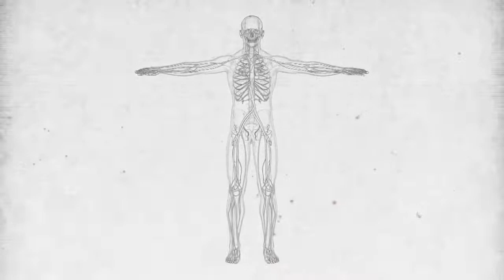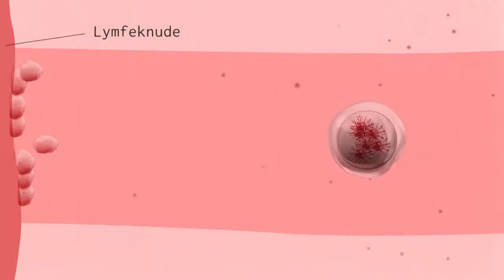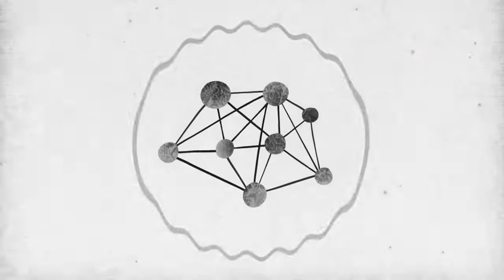Sådan bekæmper kroppen et nyt virus (DR Nyheder, 30. marts, 2020)